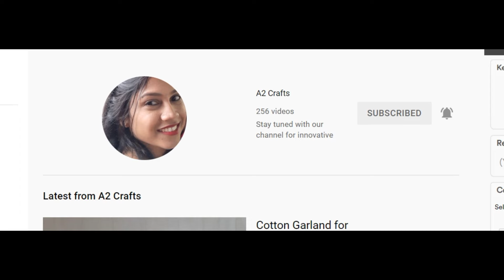4 Traditional Mango leaf Toran for Festivals || Mango leaf Decoration for Deepawali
Mango Leaf Toran | Mango Leaf Decoration Idea | Mango Leaf